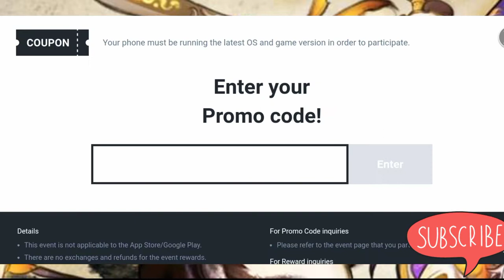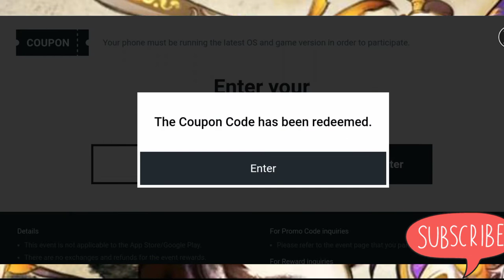SUMMONERS WAR NEW CODE MARCH 2022